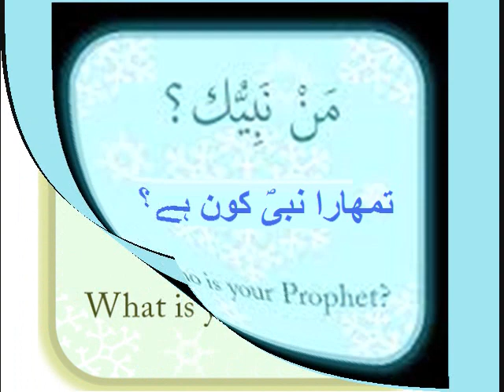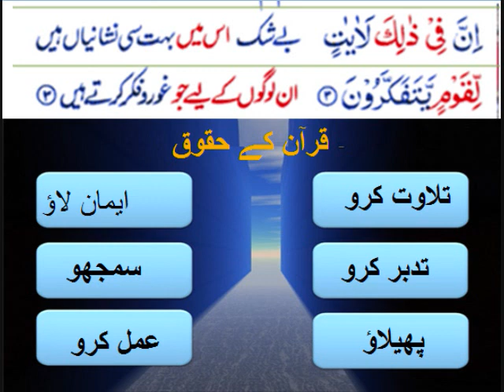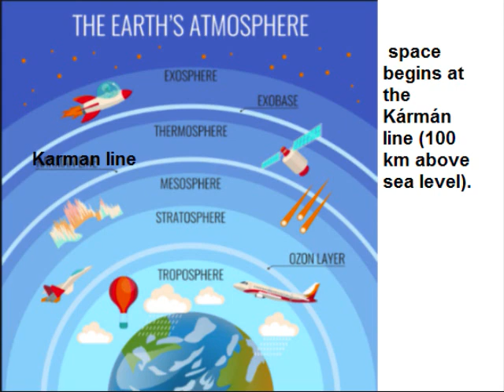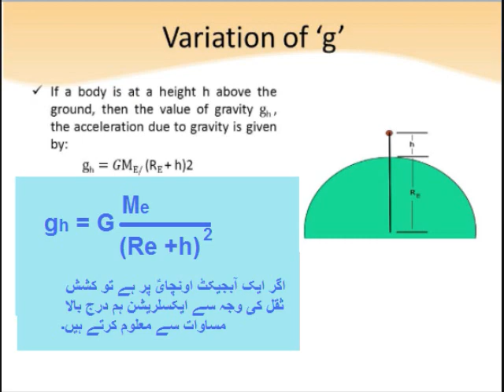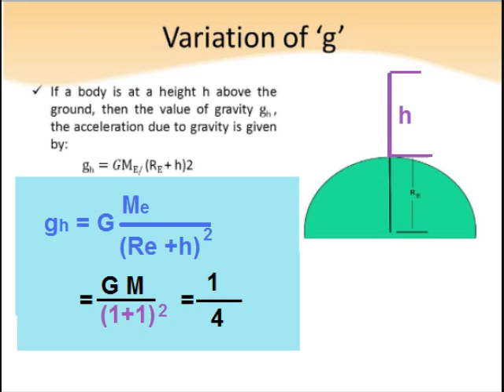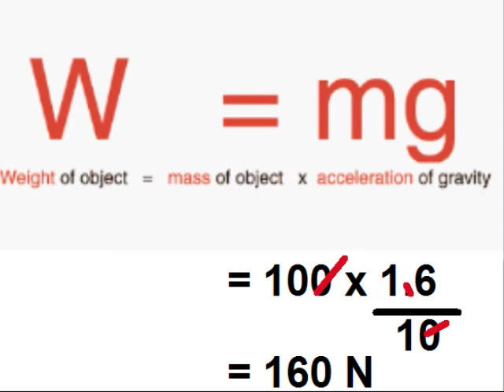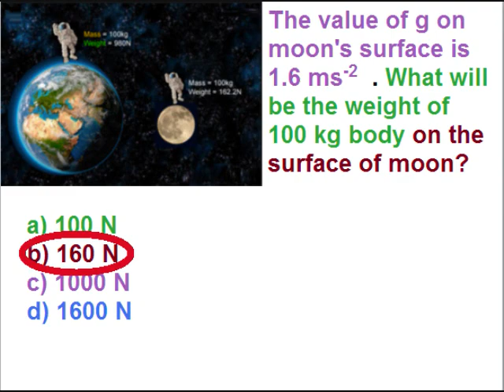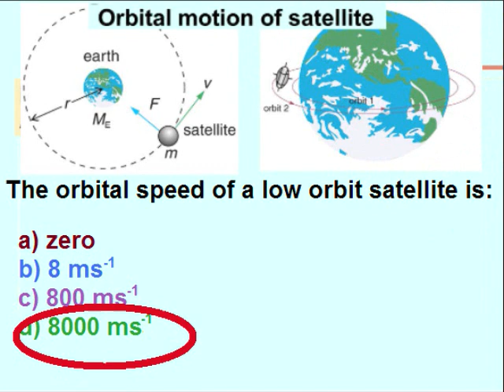Physics 9 in Urdu/Question answers/ unit 5.7